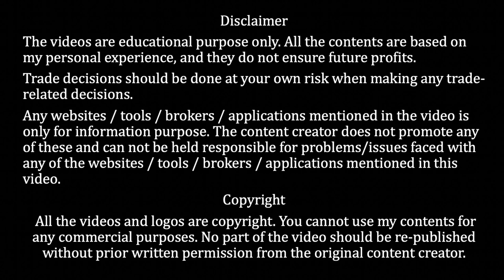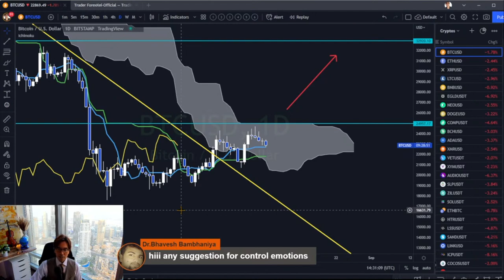How I control my emotion / 1 Sept 2022